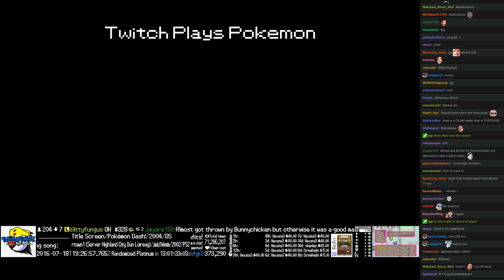Twitch Plays Pokémon Battle Revolution - Match #50891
Match #50891 [Blue: Sceptile, Glaceon, Monferno] vs [Red: Drapion, Kabuto, Dusclops]